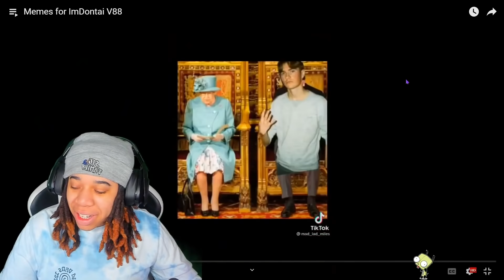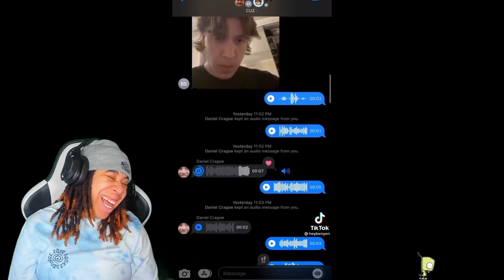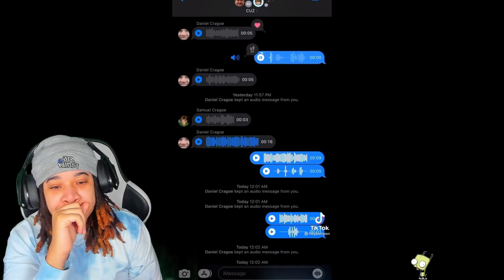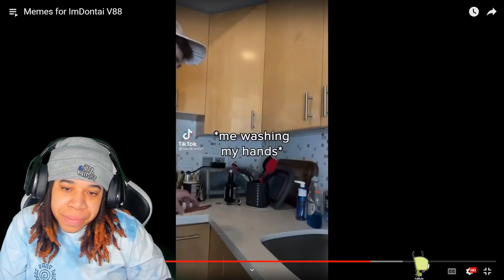Memes for ImDontai V88.. That Was Comedy Gold 🤣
SimbaThaGod Reacts To Memes for ImDontai V88